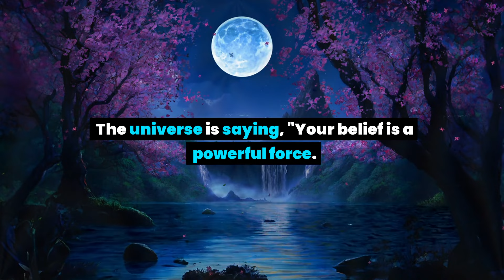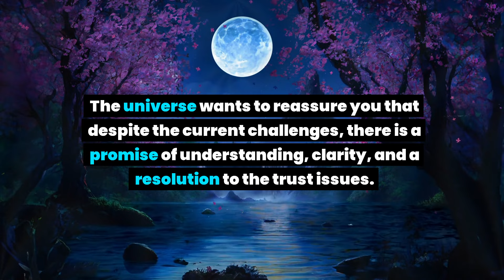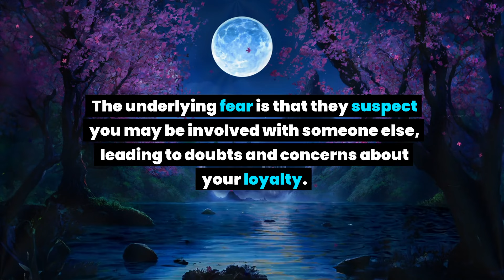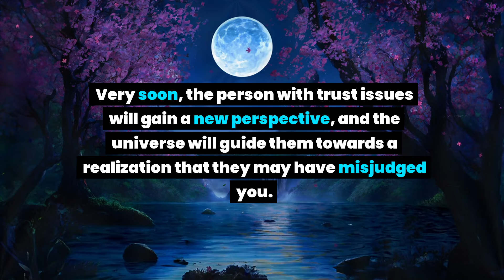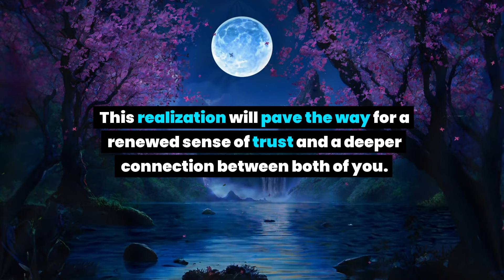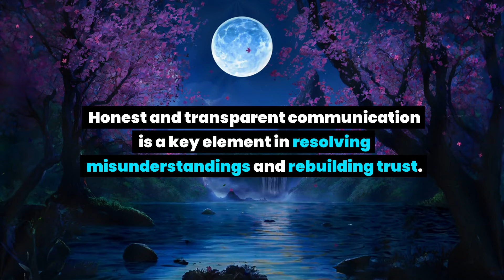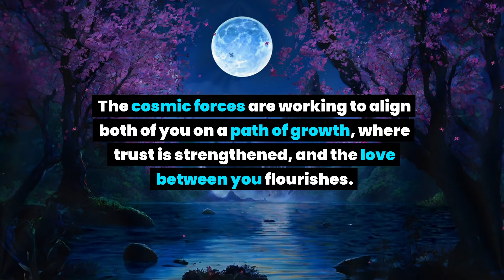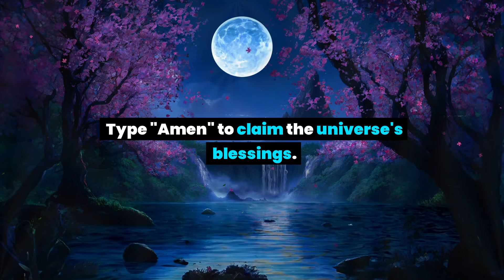They have taken a screenshot of your signature in phone and… Universe message